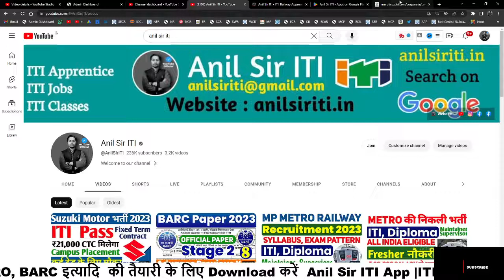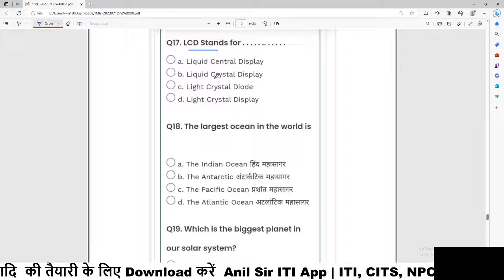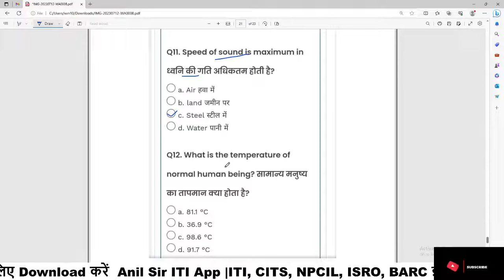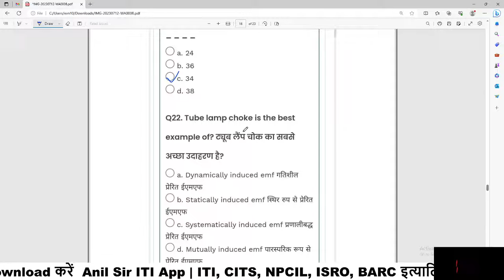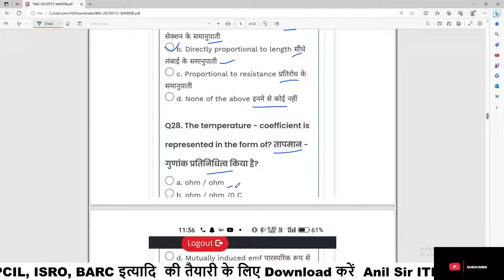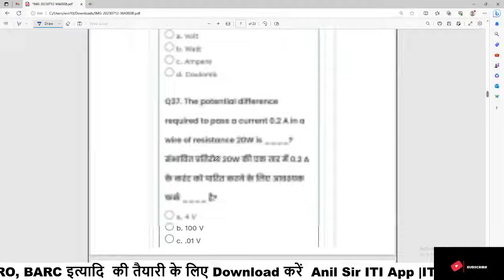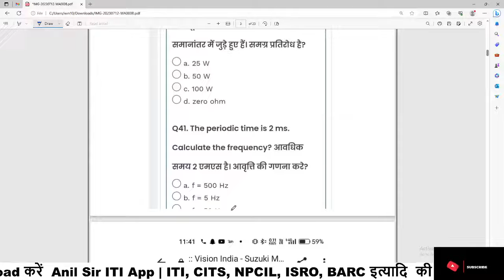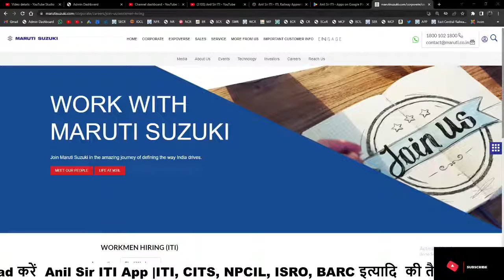Maruti Suzuki CW, TW, Apprentice original paper 2023, Maruti Suzuki Exam previous Paper 2023